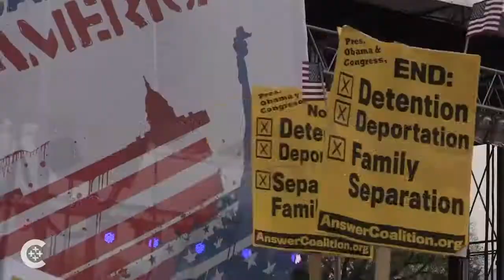Immigration reform volume raised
Immigration reform advocates, politicians and citizens make their voices heard in Washington to keep the issue from being eclipsed by the political stalemate.